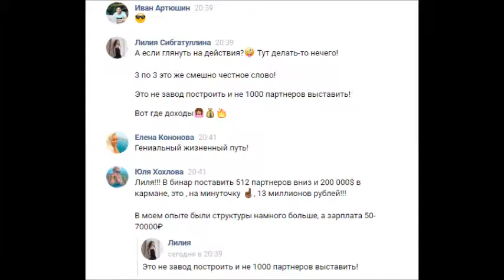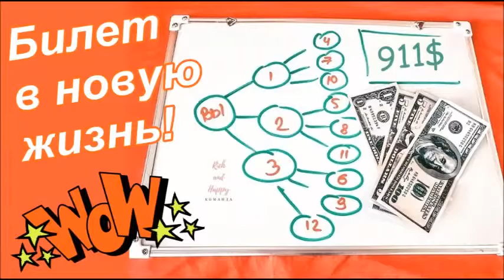GL Tor System Санкт-Петербург Как заработать в интернете